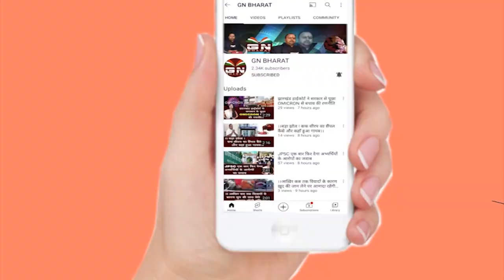Bishunpur || बिशुनपुर की बेटी मानव तस्करी का हुई शिकार